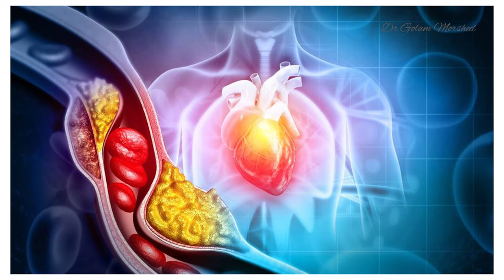রক্তে কোলেস্টেরল বেড়ে গেলে কি কি লক্ষন দেখা দিতে পারে ? Dr Golam Morshed FCPS, MRCP UK. Cardiologist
CIMEC HEALTH

রক্তে কোলেস্টেরল বেড়ে গেলে কি কি লক্ষন দেখা দিতে পারে ?

আলোচনা করেছেন:
ডাঃ গোলাম মোর্শেদ
এমবিবিএস, এফসিপিএস (কার্ডিওলজী), এমআরসিপি (লন্ডন)
সহকারী অধ্যাপক, কার্ডিওলজী
মেডিসিন স্পেশালিস্ট ও ইন্টারভেনশনাল কার্ডিওলজিস্ট

চেম্বারঃ সিমেক হেলথ
প্লট#১৭ (লিফটের ৮), রোড# ৬, ধানমন্ডি, ঢাকা।

(ধানমন্ডি হারুন আই ফাউন্ডেশন/গণস্বাস্থ্য হাসপাতালের বিপরীতে SIBL ব্যাংকের লিফটের ৮)।

সিরিয়ালের নাম্বারঃ 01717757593, 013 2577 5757

রোগী দেখার সময়: প্রতিদিন বিকাল ৫ টা থেকে রাত ৯ টা (শুক্রবার বন্ধ)